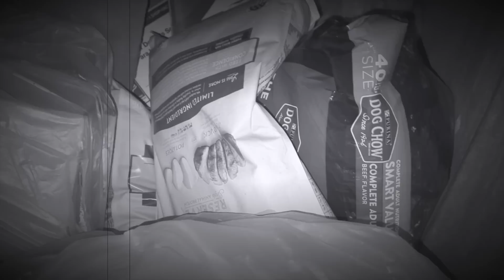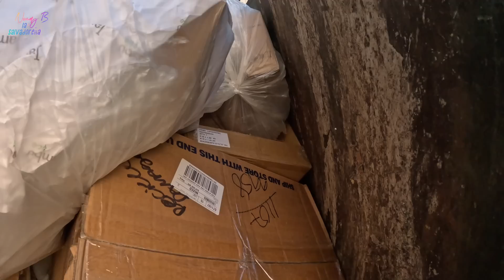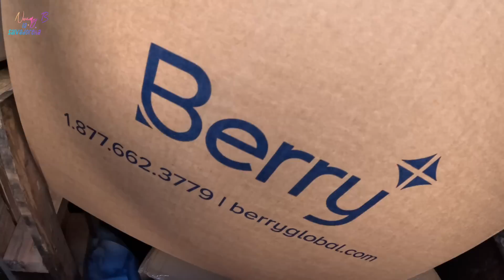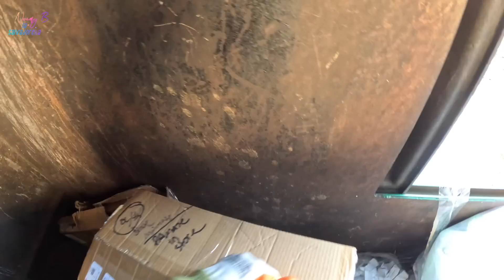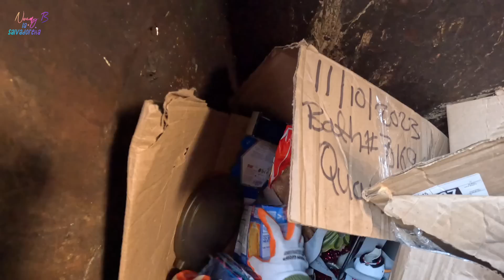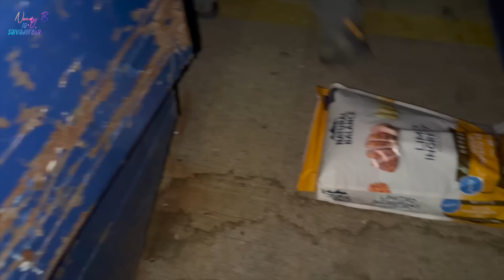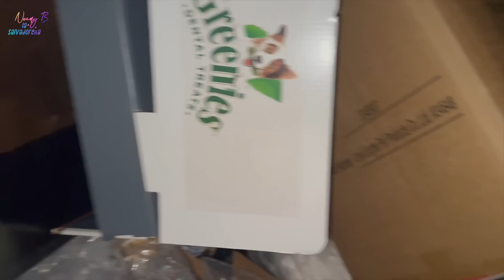SUPER DUMPSTER😱Vean Cuantas cosas tiran estas Tiendas A la BASURA😱😳NoemyBLaSalvadoreña